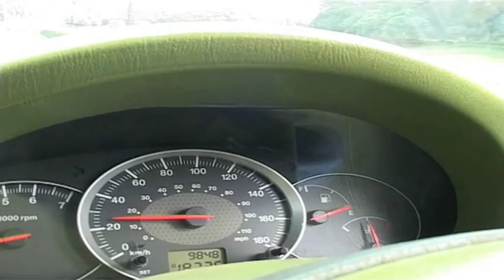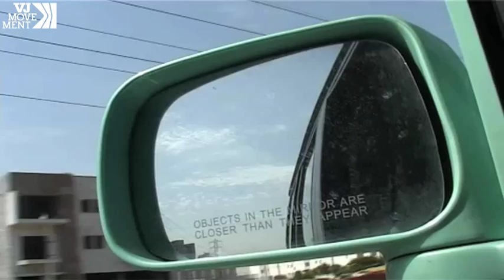India: Should Jatropha Run Cars When Fossil Fuels Run Out?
The Scorpio is India's first 100% biofuel-powered car - it can also run only off of petrol or diesel.  Jatropha which pollutes 90% less than petrol requires almost four times more water than sugar cane or corn.